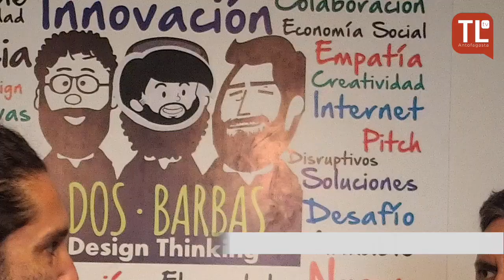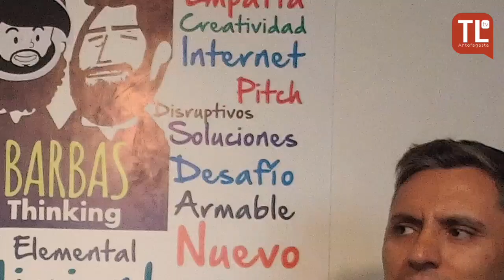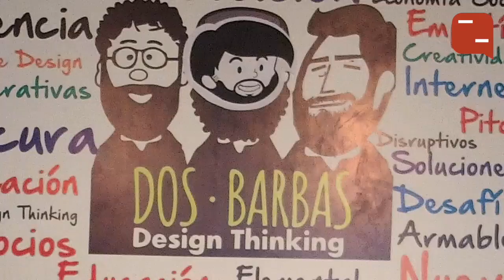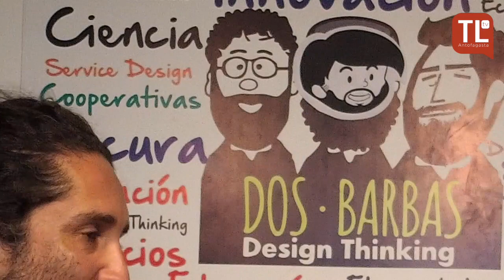Emprendi2 Carlos Claro, subdirector de Innovación y emprendimiento de CORFO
En este capítulo comprenderás qué proyectos financia CORFO y muchos otros datos que te pueden resultar útiles en caso que quieras ocupar esta forma de financiamiento.